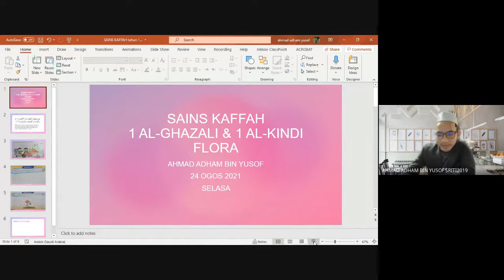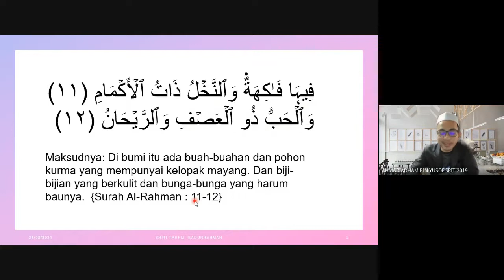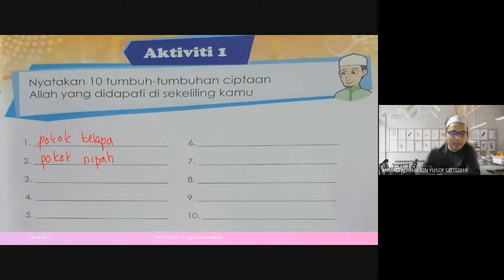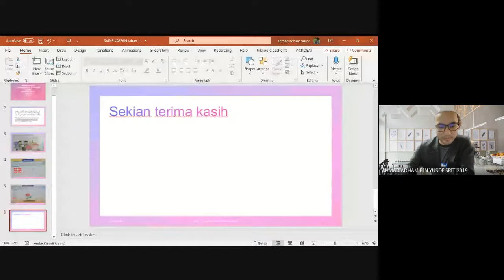SAINS KAFFAH FLORA 24 OGOS 2021